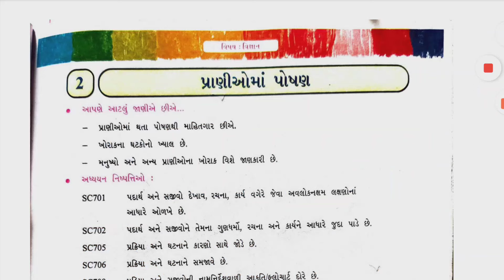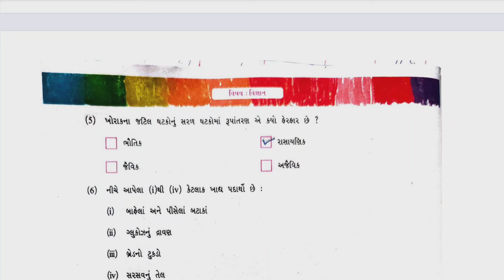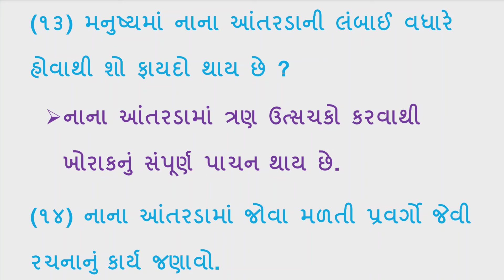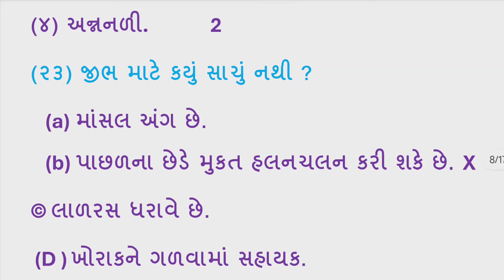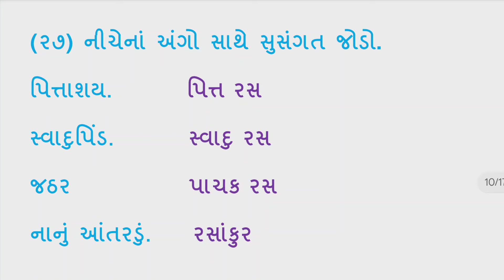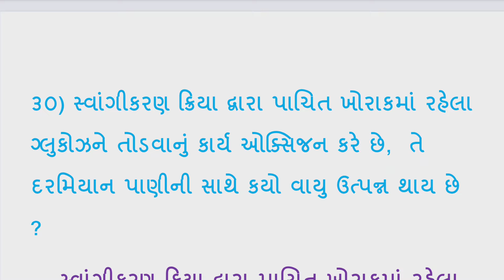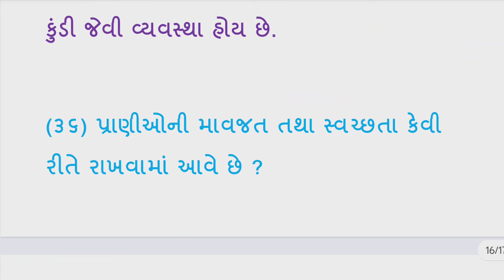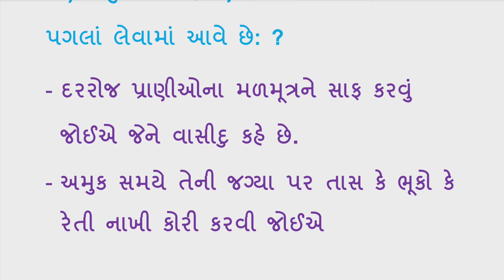std 7 science ch 2 swadhyay pothi, dhoran 7 vigyan ch 2 swadhyay pothi, std 7 science ch 2 swa pothi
std 7 science ch 2 swadhyay pothi,
dhoran 7 vigyan ch 2 swadhyay pothi,
std 7 science ch 2 swa adhayayan pothi,
dhoran 7 vigyan ch 2 swa adhayayan pothi,